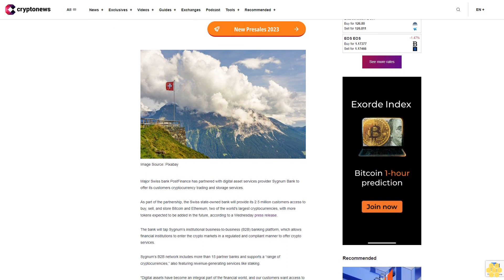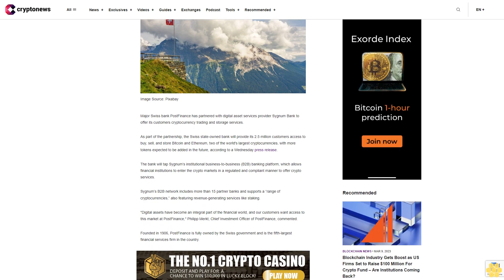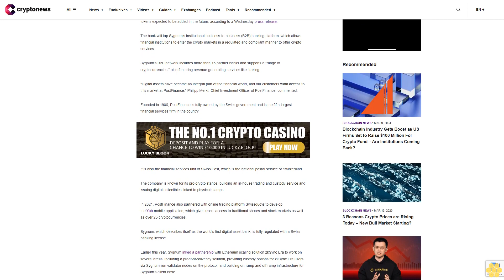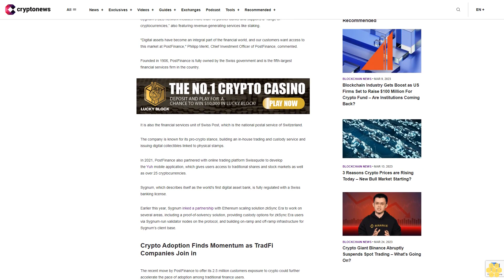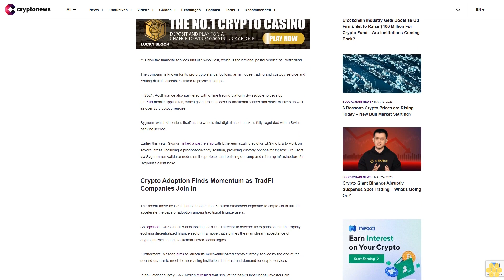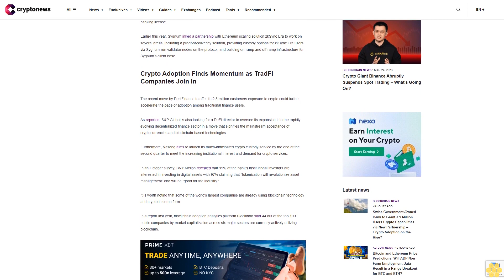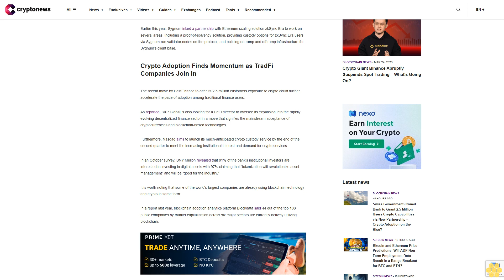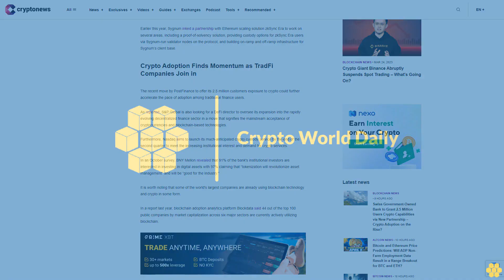Swiss Government-Owned Bank to Grant 2.5 Million Users Crypto Capabilities via New Partnership –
Major Swiss bank PostFinance has partnered with digital asset services provider Sygnum Bank to offer its customers cryptocurrency trading and storage services.

As part of the partnership, the Swiss state-owned bank will provide its 2.5 million customers access to buy, sell, and store Bitcoin and Ethereum, two of the world's largest cryptocurrencies, with more tokens expected to be added in the future, according to a Wednesday press release.

The bank will tap Sygnum’s institutional business-to-business (B2B) banking platform, which allows financial institutions to enter the crypto markets in a regulated and compliant manner to offer crypto services.

Sygnum’s B2B network includes more than 15 partner banks and supports a “range of cryptocurrencies,” also featuring revenue-generating services like staking.

"Digital assets have become an integral part of the financial world, and our customers want access to this market at PostFinance," Philipp Merkt, Chief Investment Officer of PostFinance, commented.

Founded in 1906, PostFinance is fully owned by the Swiss government and is the fifth-largest financial services firm in the country.

It is also the financial services unit of Swiss Post, which is the national postal service of Switzerland.

The company is known for its pro-crypto stance, building an in-house trading and custody service and issuing digital collectibles linked to physical stamps.

In 2021, PostFinance also partnered with online trading platform Swissquote to develop the Yuh mobile application, which gives users access to traditional shares and stock markets as well as over 25 cryptocurrencies.

Sygnum, which describes itself as the world's first digital asset bank, is fully regulated with a Swiss banking license.

Earlier this year, Sygnum inked a partnership with Ethereum scaling solution zkSync Era to work on several areas, including a proof-of-solvency solution, providing custody options for zkSync Era users via Sygnum-run validator nodes on the protocol, and building on-ramp and off-ramp infrastructure for Sygnum’s client base.

Crypto Adoption Finds Momentum as TradFi Companies Join in.

The recent move by PostFinance to offer its 2.5 million customers exposure to crypto could further accelerate the pace of adoption among traditional finance users.

As reported, S&P Global is also looking for a DeFi director to oversee its expansion into the rapidly evolving decentralized finance sector in a move that signifies the mainstream acceptance of cryptocurrencies and blockchain-based technologies.

Furthermore, Nasdaq aims to launch its much-anticipated crypto custody service by the end of the second quarter to meet the increasing institutional interest and demand for crypto services.

In an October survey, BNY Mellon revealed that 91% of the bank's institutional investors are interested in investing in digital assets with 97% claiming that “tokenization will revolutionize asset management” and will be “good for the industry."

It is worth noting that some of the world's largest companies are already using blockchain technology and crypto in some form.

In a report last year, blockchain adoption analytics platform Blockdata said 44 out of the top 100 public companies by market capitalization across six major sectors are currently actively utilizing blockchain.